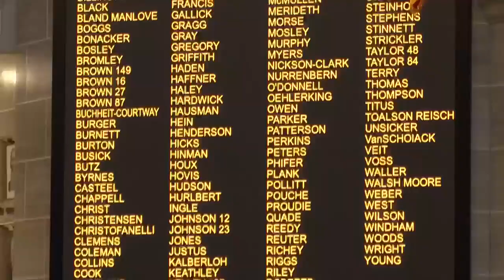Bill banning celebratory gunfire sits on Missouri governor’s desk this Fourth of July